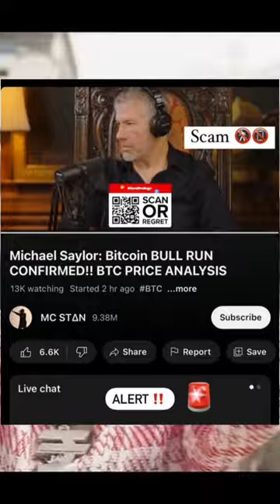MC STAN CHENNAL HACK